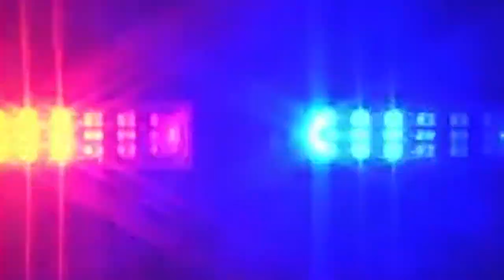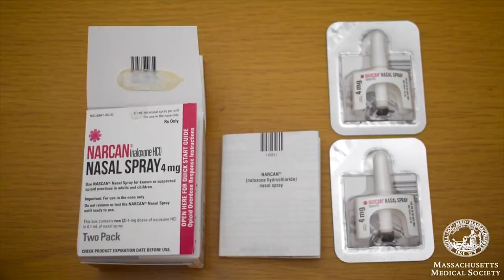Hiller Varsity Girls Soccer VS Ashland